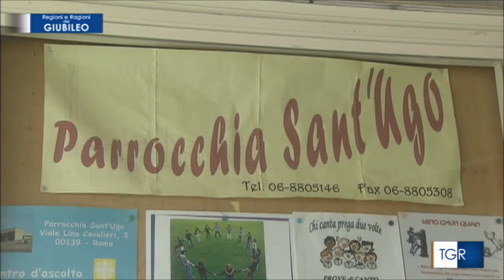Ero forestiero, mi avete ospitato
L'esperienza della parrocchia di Sant'Ugo per l'accoglienza dei rifugiati nel servizio realizzato da Rai Giubileo trasmetto su Rai Tre il 1° ottobre 2016